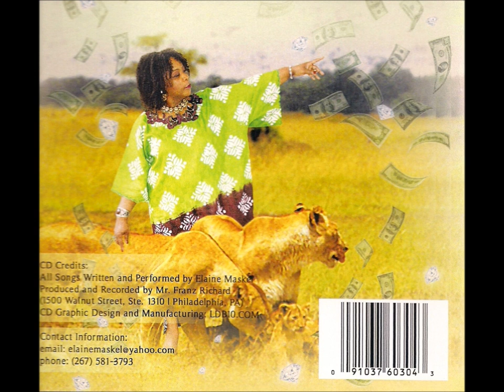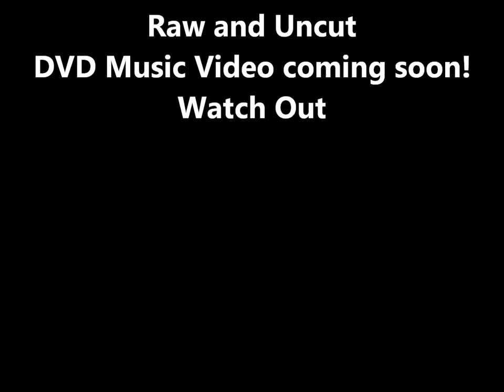Money Make You Love Me (Audio)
Elaine Maskel's new track, Money Make You Love Me from Elaine Maskel: Raw and Uncut